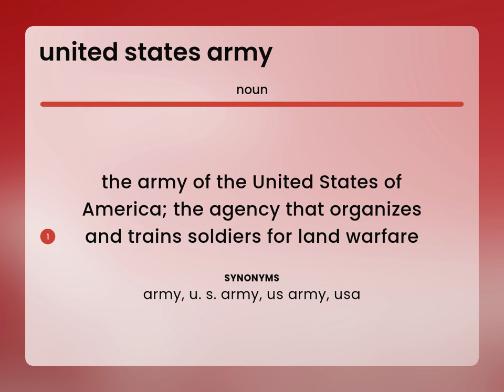United states army | meaning of UNITED STATES ARMY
What is UNITED STATES ARMY definition?

Susan Miller (2023, March 3.) What does United states army mean?